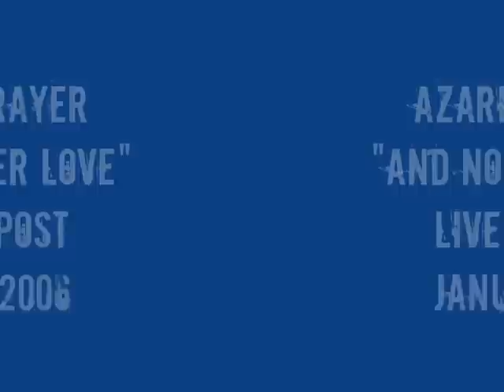"And No Greater Love"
Azariah's Prayer - "And No Greater Love" live at the Post 1/7/06